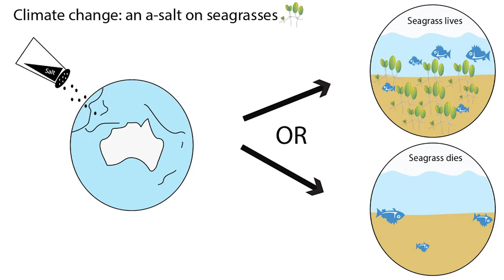Climate change-an a-salt on sea grasses: Chanelle Webster, ECU 2019 3MT Winner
Chanelle Webster, PhD student at Edith Cowan University’s School of Science, presents her research as a finalist in the 2019 Three Minute Thesis (3MT®) Competition.

Three Minute Thesis (3MT®) celebrates the exciting research conducted by Higher Degree by Research candidates. Developed by The University of Queensland (UQ), the exercise cultivates students’ academic, presentation, and research communication skills. The challenge? To present their thesis to a non-specialist audience in just three minutes, with only one PowerPoint slide.